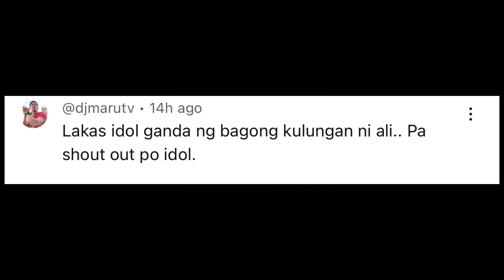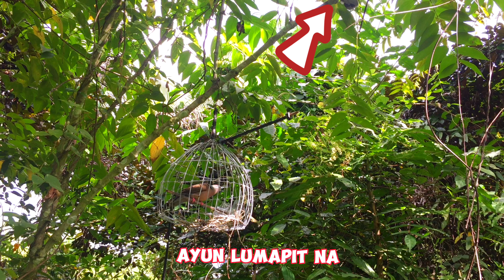Grabing mga alpas ang tatapang at ang titigas